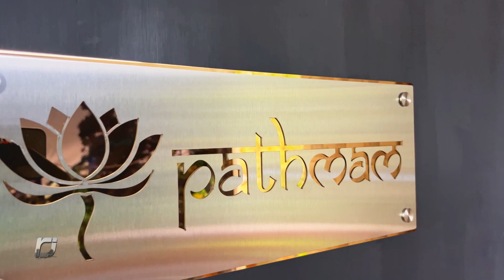Titanium Gold Name Boards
Dual Tone stainless steel name board, Out door durable weather proof.